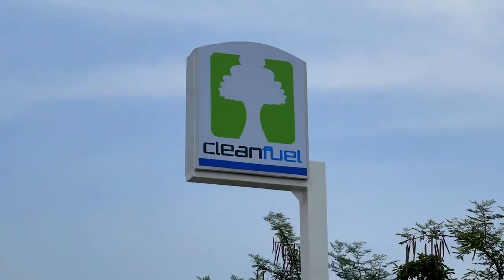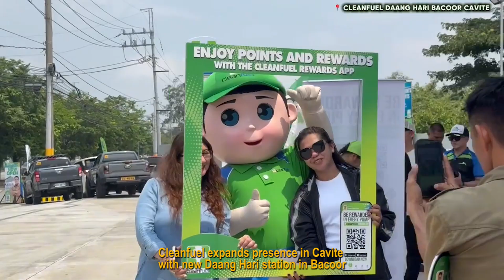Cleanfuel opens Daang Hari, Cavite Station